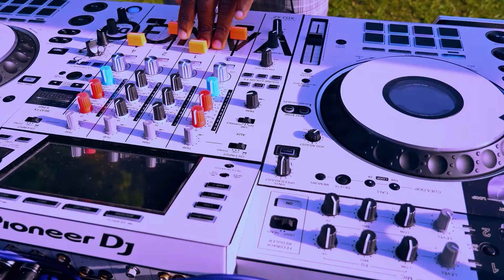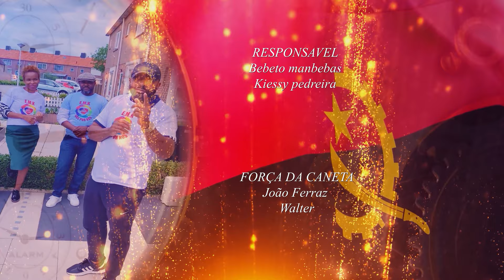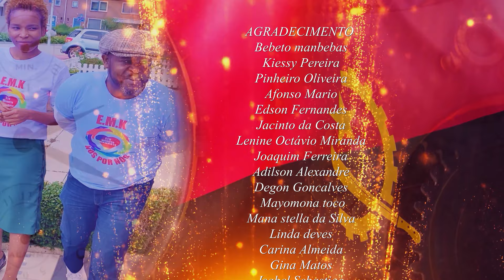Festival da comunidade Angolana na holanda.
ANGOLA FESTIVAL